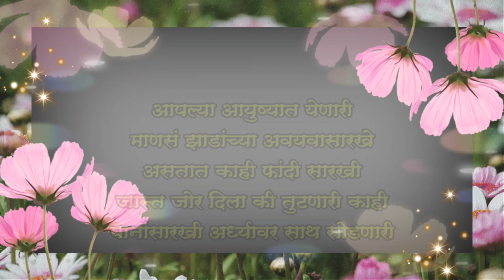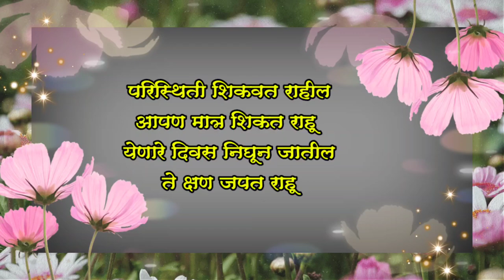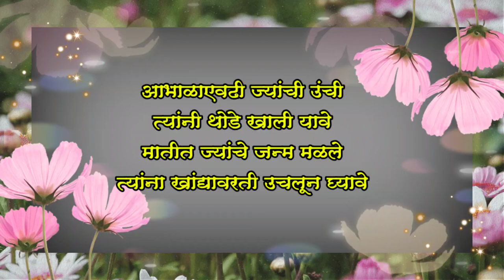ही वेळ पण निघून जाईलl Marathi Motivational Suvichar l Nirankari Marathi l inspiration new